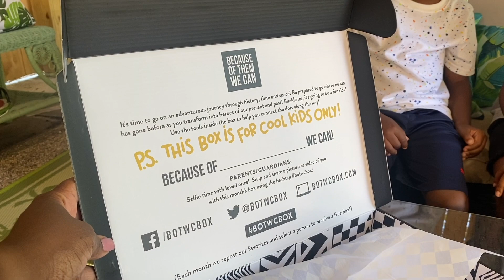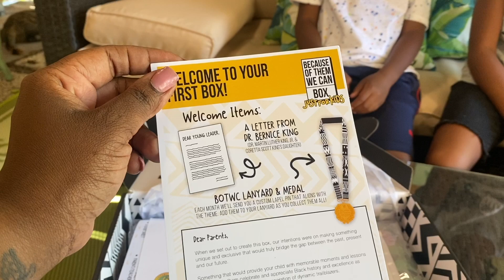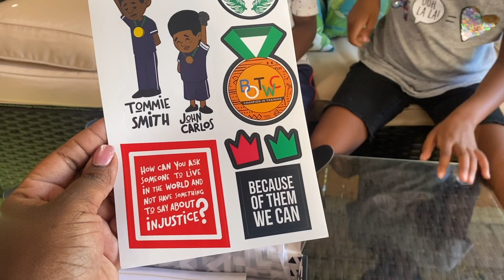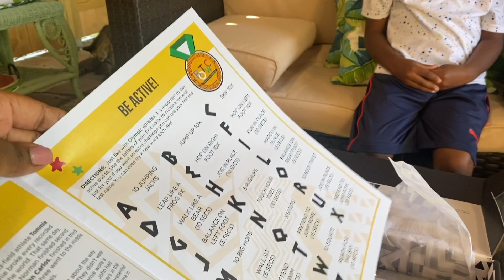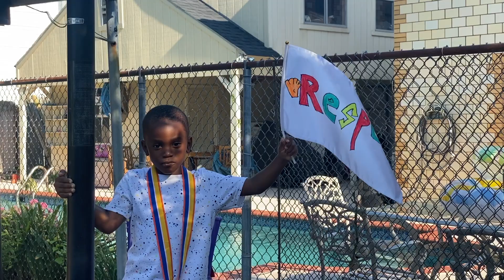Making Learning Fun: Black History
Today in Black History we used our Because of them we can box to learn about Tommie Smith and John Carlos.  In 1968, they raised their fist as they received their gold and bronze medals.  It was fun learning about their movement and comparing it to what's happening now.  Never knew learning could be so fun.  Hands-on is the best.